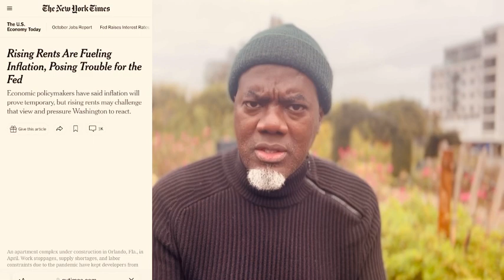The Feds Has Made it Easier To Make Money Doing This